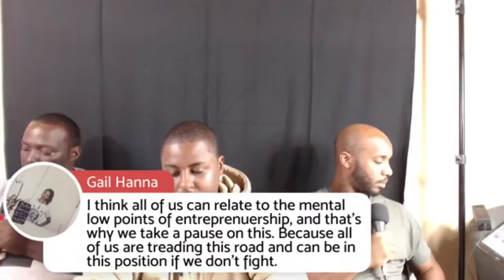W2E STC Episode 72 - The Dangerous Side of Entrepreneurship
Greg, Travis, Jay and Odaz discuss the dangerous side of entrepreneurship that possibly lead to the suicide of Golden Krust Founder & CEO Lowell Hawthorne